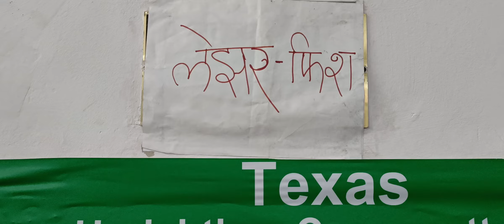Texas Fish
Herichthys Cyanogutta